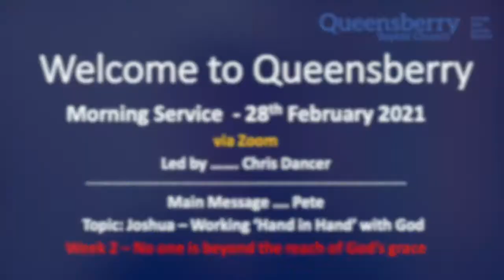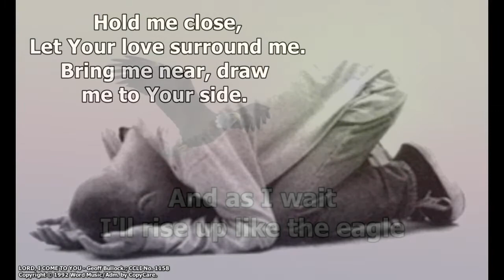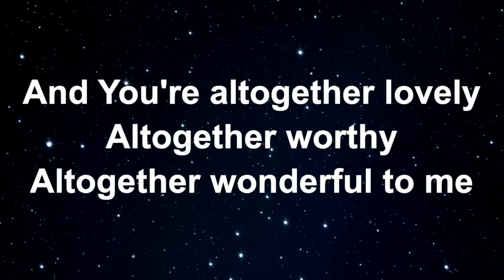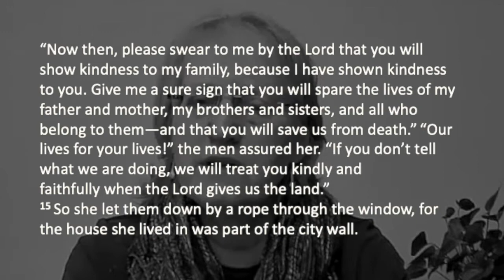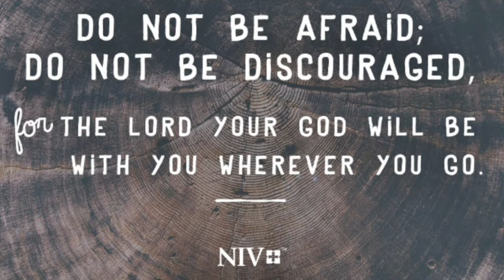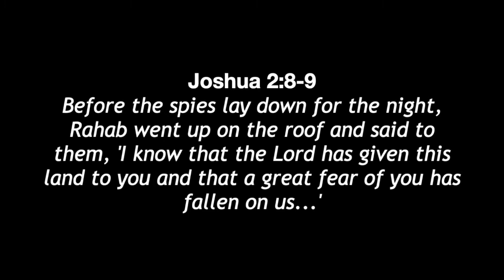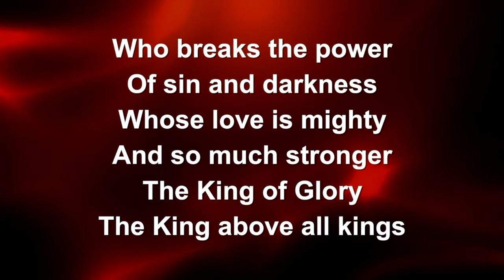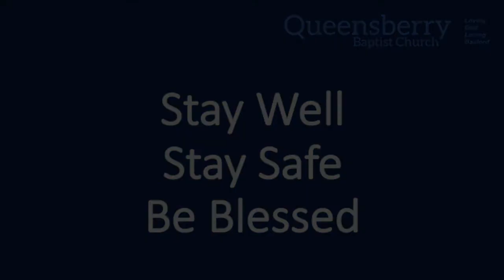QBC Service - 28th February 2021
Queensberry Baptist Church Sunday Service 28th February 2021
Led by Chris Dancer

00:04 Welcome
01:53 Lord, I Come to You (Recorded by QBC worship team)
07:10 Notices
11:17 Here I Am to Worship (Worship Lyric Video)
14:54 Prayer (Lynne)
21:59 Reading - Joshua 2 (Sally)
26:31 Message (Pete)
49:27 This is Amazing Grace (Worship Lyric Video)
53:33 Concluding remarks